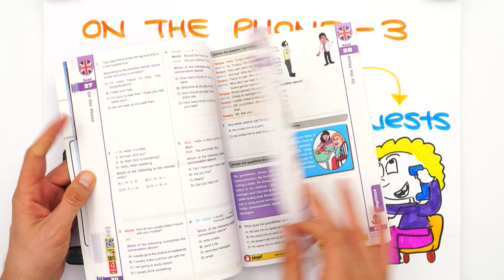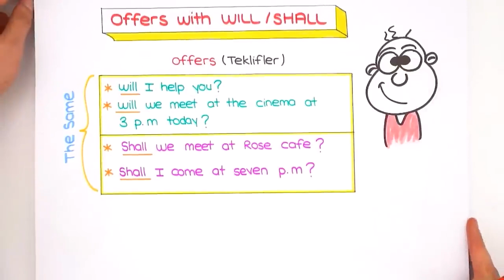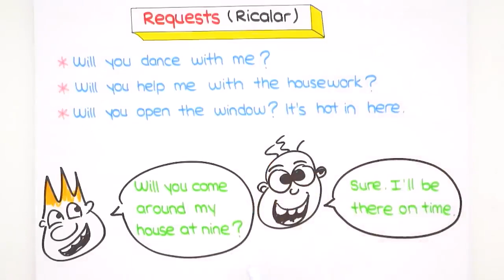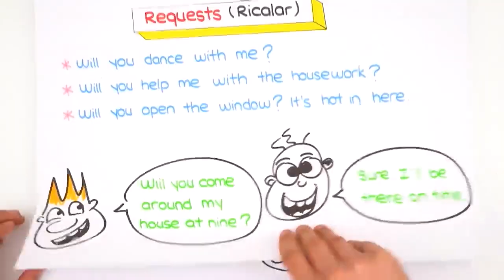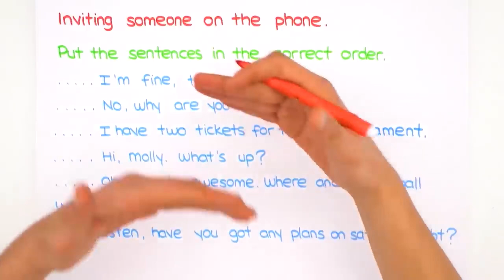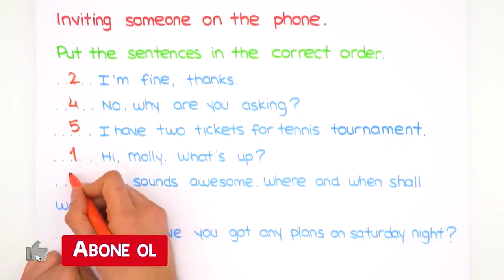On The Phone-3 / Yazılılarda Yüksek Notları Garantile! 📱 8.Sınıf İngilizce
💥 LGS Dershanesi'nde Yazılı Provalarıyla Yüksek Notları Garantile!

2023LGS Kampı devam ediyor! Sene boyunca canlı yayınlar, yeni nesil soru çözümleri, challengelar, LGS Günlükleri ve motivasyon videoları ile seninleyiz! Bugün İngilizce dersinin "On The Phone" konusunu öğreniyoruz. Hazırsan serüvenimiz başlıyor🚀